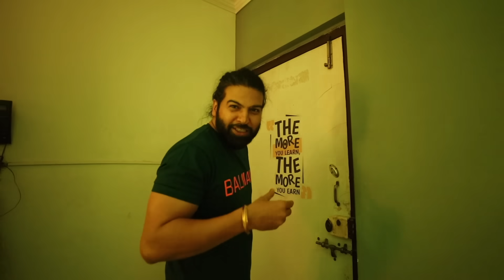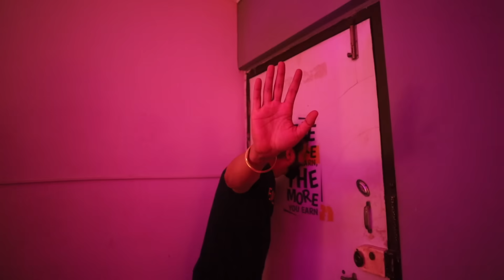MSK KI SURPRISE BIRTHDAY PARTY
Rabb Rakha!